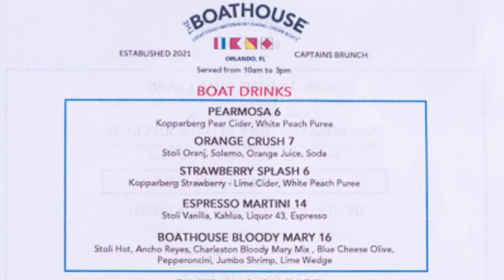Boathouse Brunch with Dueling Pianos